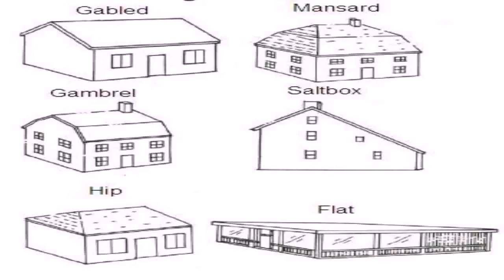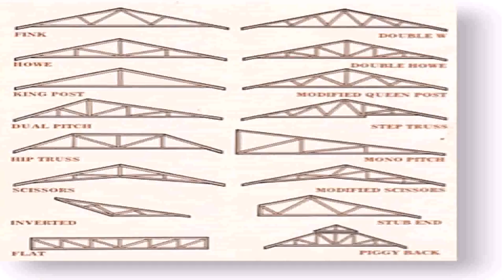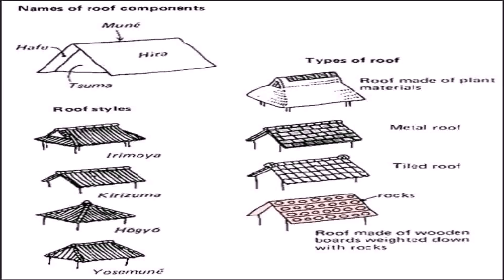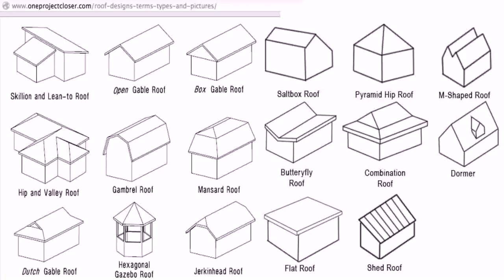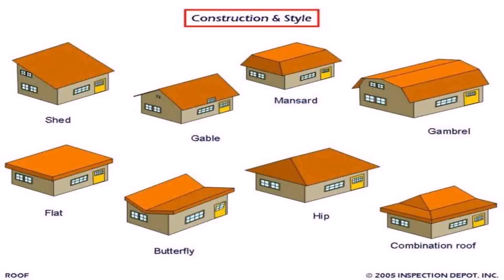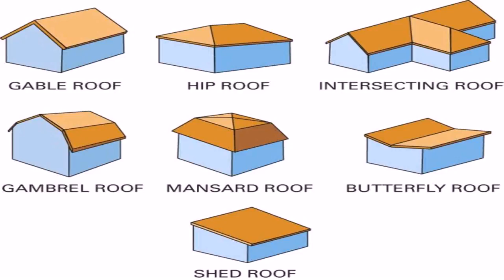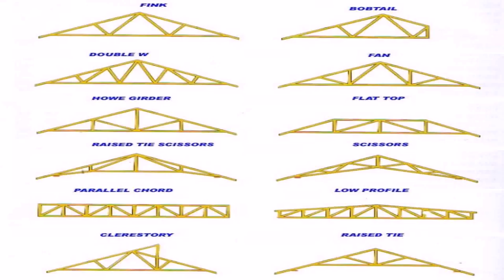Different House Roof Styles (see description) (see description)